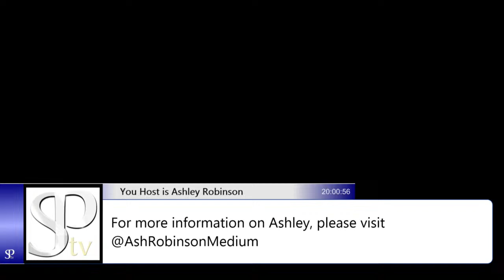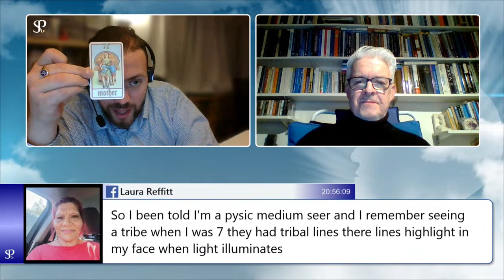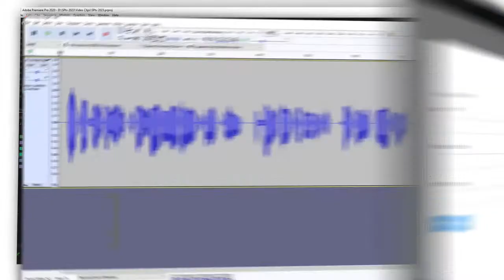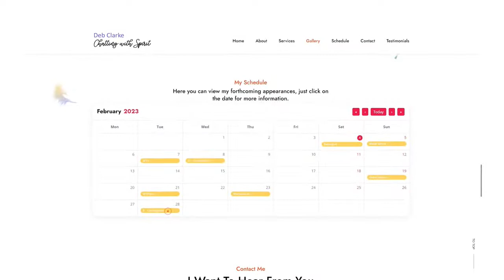Spiritual Readings & Philosophy with Ashley Robinson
Ashley Robinson presented his thought provoking show all about Spiritual philosophy while answering your questions.